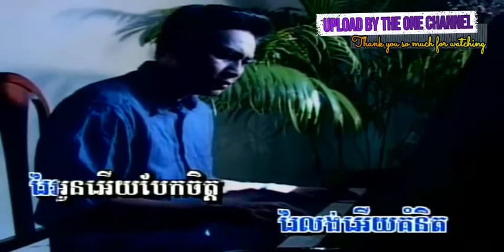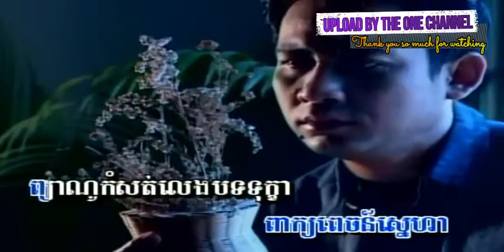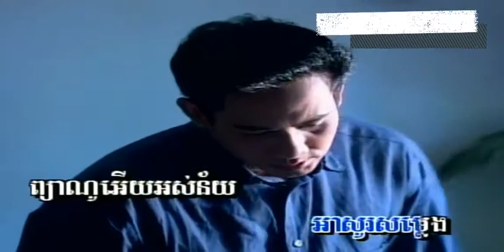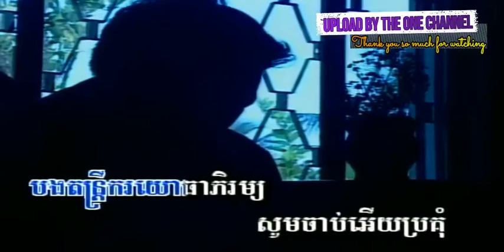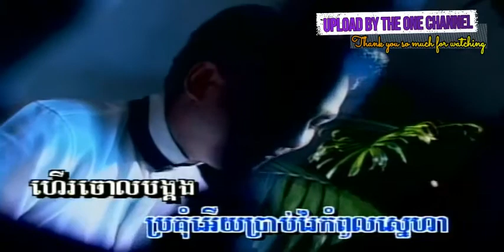ព្យាណូបាក់ខ្ទង់​ ច្រៀងដោយ សុះ ម៉ាច + អម្ពរ​ ទេវី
ព្យាណូបាក់ខ្ទង់​ ច្រៀងដោយ សុះ ម៉ាច + អម្ពរ​ ទេវី  ANGKOR WAT DVD VOL51 លោក តូច តេង  I គម្រប

សម្លេង​រៃមាស / ព្យាណូបាក់ខ្ទង់​ ច្រៀងដោយ សួន​ ចន្ថា​ ANGKOR WAT DVD VOL51 លោក តូច តេង I គម្រប

ចិត្ត​កាកី ច្រៀងដោយ ករណា ANGKOR WAT DVD VOL29 បទលេខ ៤

🛑 Re_Upload our videos / music are prohibited Thank you so much for support and Cooperation.